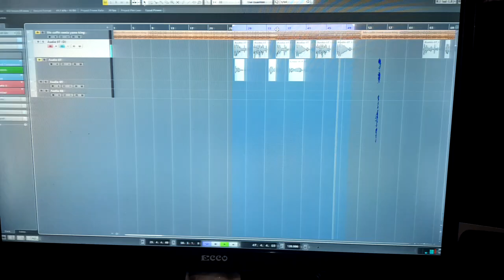ithemba lami voc master tedimoza azich